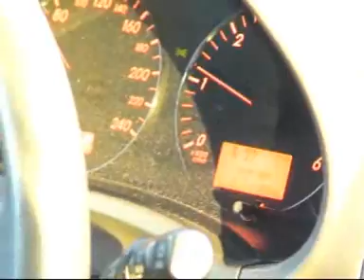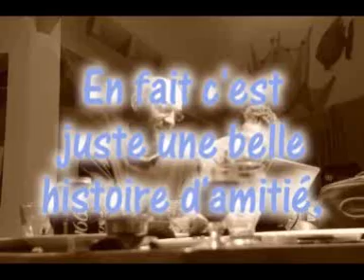Kite-Surf Ile d'Oléron Jé Chris Dave, Nov 2009